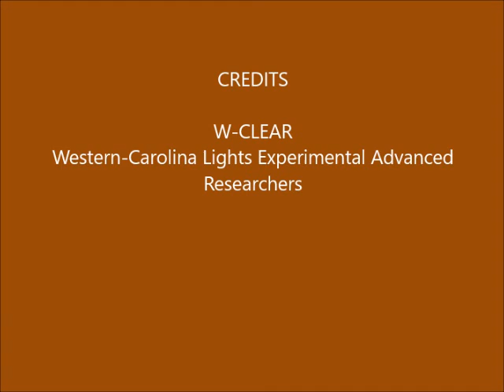Brown Mountain Lights Camera 2 April 08-09, 2019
Dusk-to-dawn 60-second images. Cloudy with some periods of fog/rain-out. No signs of human activity. No anomalies.